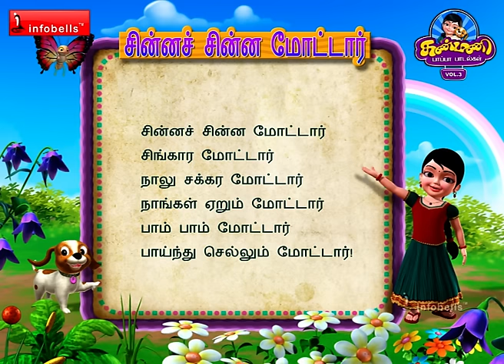Chinna Chinna Motor - Tamil Car Rhyme for Children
Come lets join the fun ride with Kanmani and pappu , who are on a trip around the village, observe the sounds this vroom motor car makes on its ride, through this Kanmani Tamil Rhyme for Children.
Enjoy the Pom,pom, sound on this chinna chinna motor rhyme from infobells.